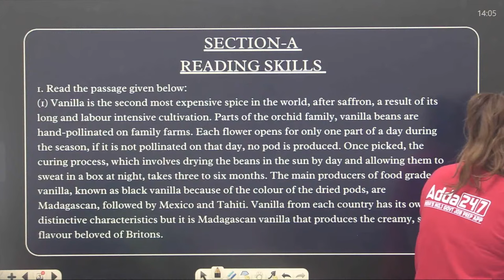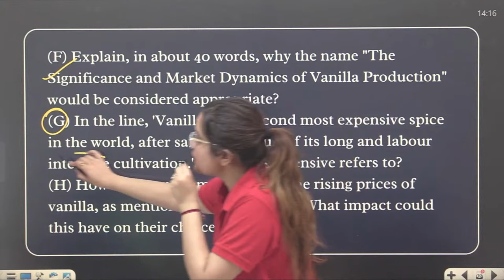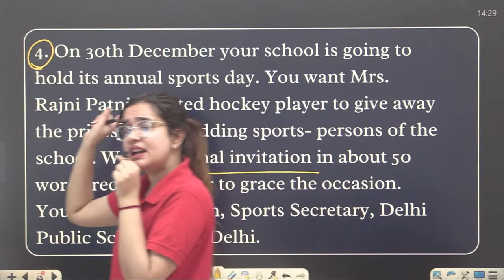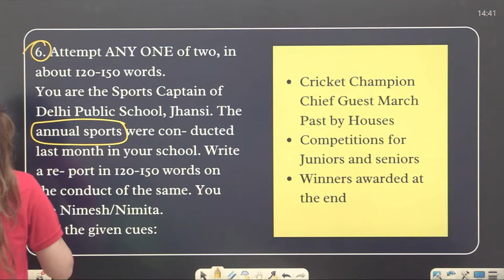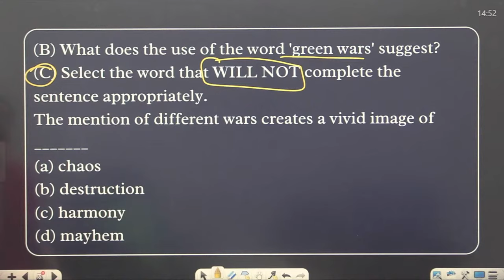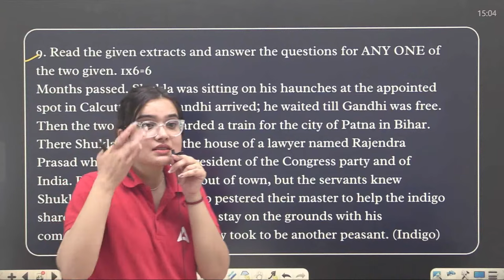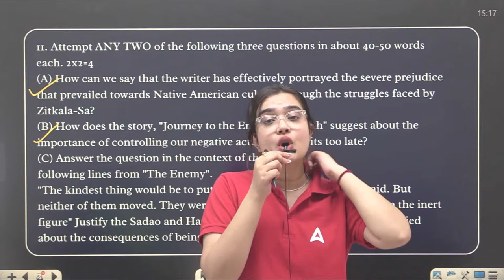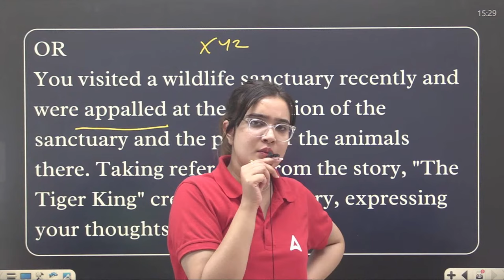Class 12 English | English Guess Paper | Score 80/80 🔥🔥By Shipra Mishra